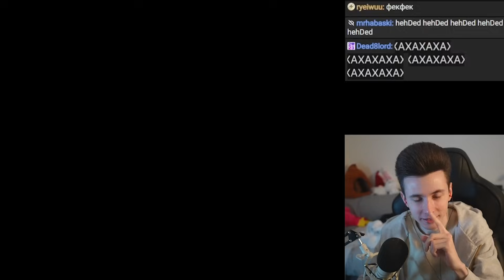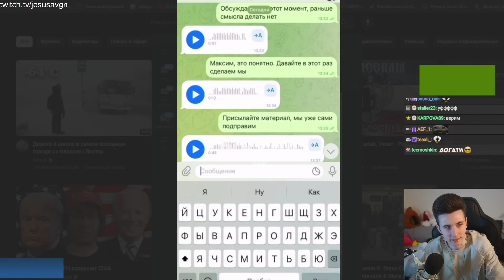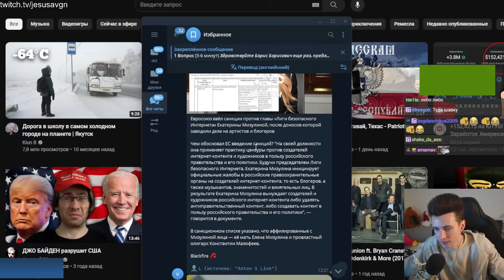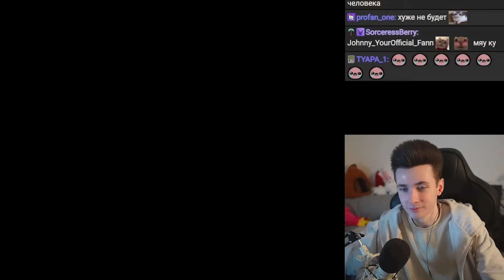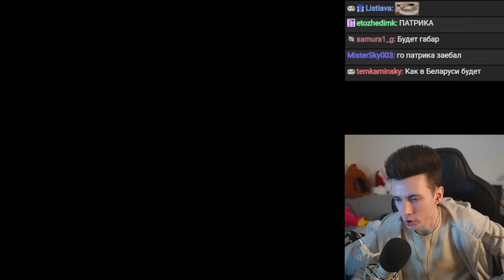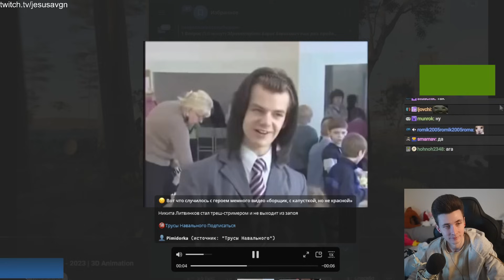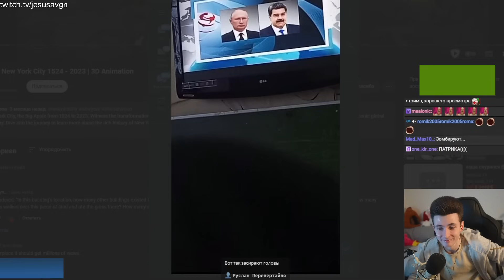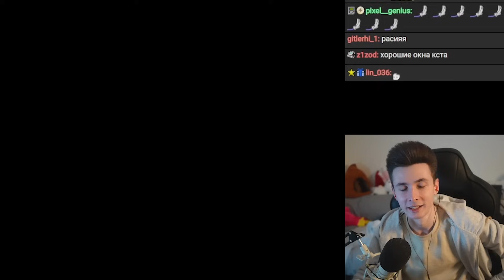ХЕСУС: ЧТО ПО РФ? - ДОНОС НА НАДЕЖДИНА, ЗЕЛЕНСКИЙ "УВОЛИЛ" ЗАЛУЖНОГО, В РОССИИ ОТКЛЮЧАТ ИНТЕРНЕТ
хесус hesus стример стрим дед смотрит ded реакция лысый побрился облысел 5 миллионов меллстрой глобус новости новостная публика депортация россия дайджест хайлайт РФ рф уголовное дело что происходит чп новости россияния русь закон репрессии  украина война украины украины арестович фейгин конфликт итоги что будет кандидаты аналитика главное кратко последнеи новости последние крайние обновления на самом деле стало известно сегодня сейчас последствия что произошло новости санкции свобода слова заключённый заключенный тюрьма политика арестович что стало сейчас сегодня тюрьма уголовка путин отвечает на вопросы ответы прямая конференция пресс-конференция пресс борис надеждин боря подписи собирает дунцова надеждин борис дунцова выборы навальный команда тюрьма милов фбк трамп выборы в сша 2024 дональд байден поддержка украины фбк майкл наки ходорковский трейлер анонс разоблачение разоблачили экономист милов москва санкт-петербург питер  суд судили последствия дунцова екатерина оппозиция количество лицемерие лицемер мизулина мизуллина лига опасного безопасного интернета маргинал убермаргинал марго сша настя ивлеева вечеринка васио носок путин пыпа

Таймкоды:
00:00 Зеленский "уволил" Залужного с поста главнокомандующего Украины
01:43 ЦИК зарегистрировал Путина
02:32 На Надеждина написали донос в прокуратуру
04:05 Фейки о сотрудничестве Надеждина, Каца и спецслужб Украины
07:39 Ватники хотят посадить Надеждина
08:39 ЕС ввёл санкции против Мизулиной
10:36 Путину до сих пор не даёт покоя вечеринка Ивлеевой
12:20 Правительство РФ будет отжимать квартиры за критику армии РФ
13:38 В России будут отключать интернет по ночам
15:34 Нелепая см*ть в Зеленодольске
16:09 У Хеса будет стрим с Маргиналом о Надеждине
19:50 В Тик-Токе обсуждают рост Хесуса
20:48 72 летнюю пенсионерку отправили в тюрьму за фейки об армии
21:46 Модестал и Фоллентаса забанили на твиче
22:27 Никита Литвинков стал трэш-стримером в запое
23:40 В Челябинске студенты анализируют песню Шамана
25:07 Школьникам в России промывают мозги репортажами с России-1
27:27 Айтишник в Питере засрал съёмную квартиру
28:32 В Украине будут продавать бронь от призыва в армию
29:38 Мизулина читает текст по листочку и поёт гимна Шамана